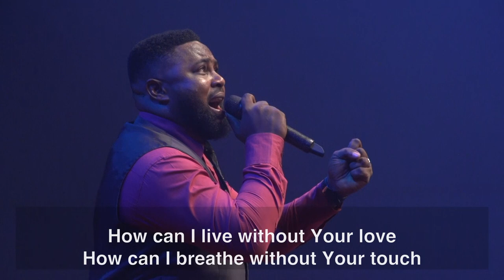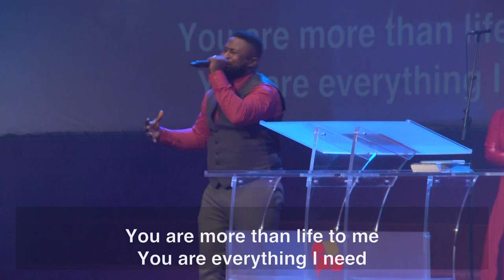Fountain Worship Network - Worship Medley Led By Uche Edmond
Worship session led by Uche Edmond and the Fountain Worship Team. Includes 'More Than Life To Me' and 'Agunechenmba',  composed by Uche Edmond.